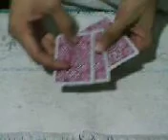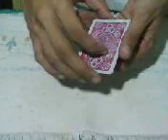Pinoy Magic - Ito at Iyan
filipino version of card magic... sana mgustuhan nyo. 1 month plang ako nag-self study ng mga magic especially cards...